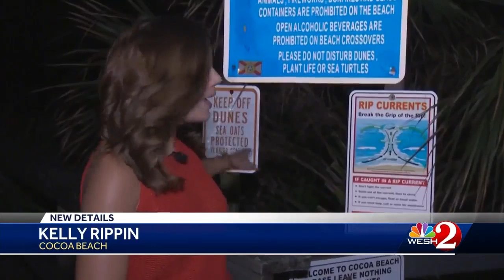Man helps save girl from drowning in rip current in Cocoa Beach